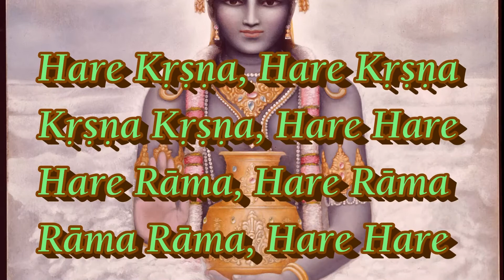ISKCON Scarborough- HG Ajamil das- 2016